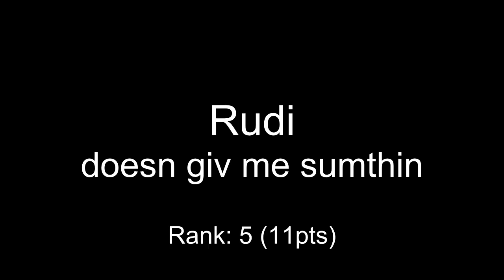One Hour Compo - February 21, 2015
00:00 Rudi - doesn giv me sumthin
01:24 Alpha C - scintillations
02:49 aji - kickin
03:44 ko0x - motion sick
05:06 Xemogasa - nostalgic thunder